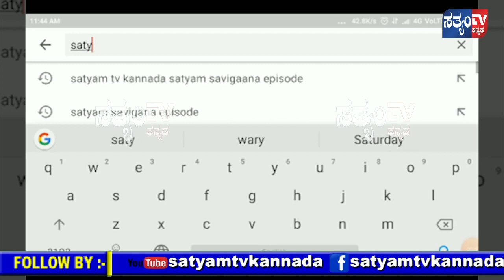ಕಾಗವಾಡ ತಾಲೂಕಿನಲ್ಲಿ ಅಕ್ರಮ ಗೋವುಸಾಗಾಟ ||SATYAM TV KANNADA